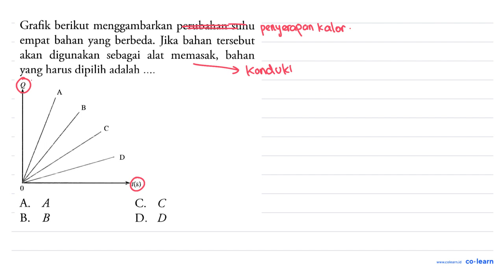Grafik berikut menggambarkan perubahan suhu empat bahan yang berbeda. Jika bahan tersebut akan di...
Grafik berikut menggambarkan perubahan suhu empat bahan yang berbeda. Jika bahan tersebut akan digunakan sebagai alat memasak, bahan yang harus dipilih adalah .
A.  A
C.  C
B.  B
D.  D

Topik atau Materi: Suhu - Suhu dan Kalor - Termodinamika - Fisika Kelas 7 SMP - K-13

Sumber Soal: Semesta Fenomena Fisika Kelas 7, K-13, BP, 2015 , Tiga Serangkai

00:00 : Bedah Soal
01:00 : Konsep, rumus dan pengertian Suhu
01:18 : Langkah penyelesaian soal
00:05 : Jawaban akhir
00:35 : Penutup